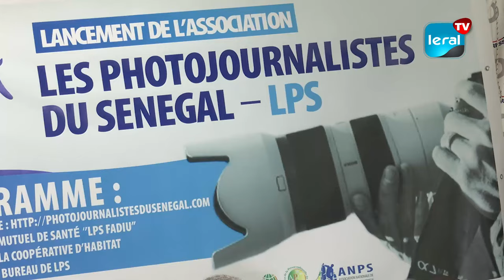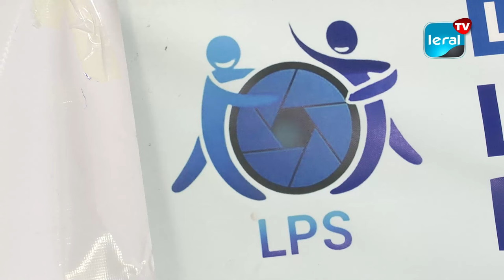LANCEMENT DE L'ASSOCIATION LES PHOTOJOURNALISTES DU SENEGAL LPS